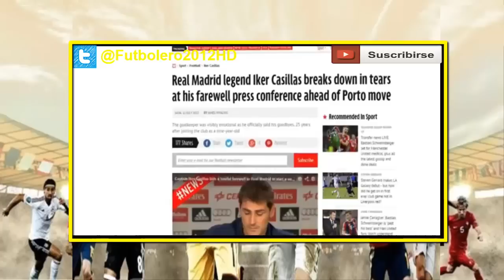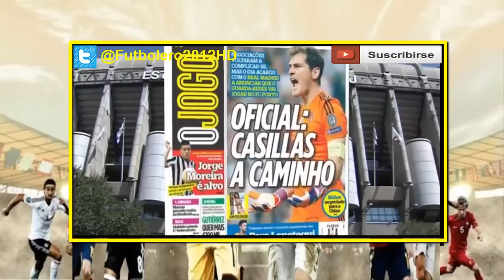La prensa mundial sorprendida con la despedida: "Indigna" ● Iker Casillas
● World press amazed at the farewell: "Unworthy" ●

● Presse mondiale étonné de l'adieu: "Indigne" ●